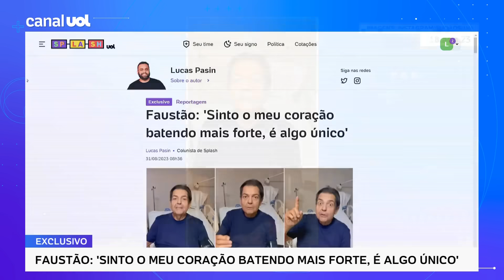Faustão fala pela 1ª vez após transplante: 'Sinto o meu coração batendo mais forte, é algo único'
Fausto Silva deu sua primeira entrevista ao colunista Lucas Pasin, de Splash, após o transplante de coração no domingo (27) e afirmou que está sentindo o coração batendo mais forte: "É algo único"